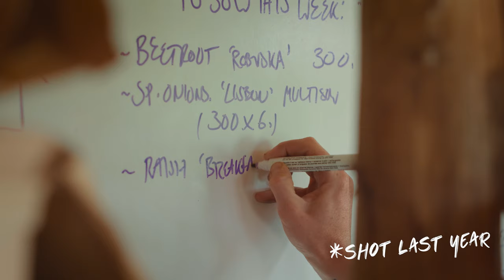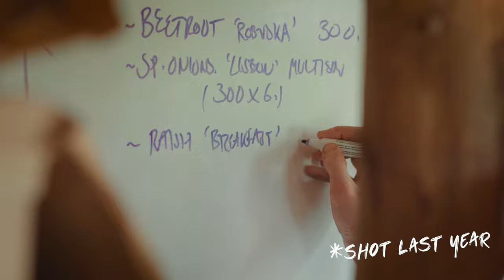Permaculture Market Garden Through the Year | August | Agroecological farming | Glasbren CSA UK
This month it's all about Community Supported Agriculture, what it is and why it's a perfect model for almost any new market garden!!

Any questions for next month please leave them in the comments below!!